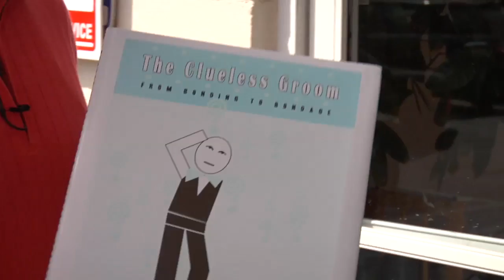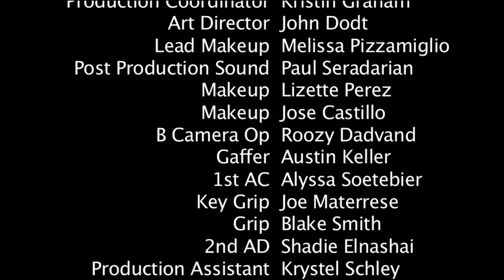Road to the Altar: Hair and Makeup ep.6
In an effort to keep wedding negotiations peaceful, the couple agrees to use a safe word; chartreuse.